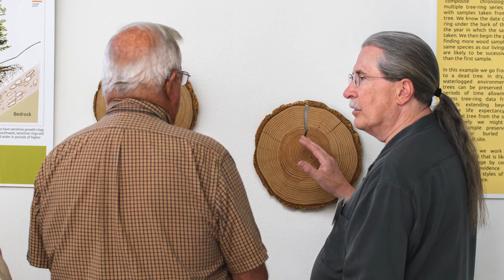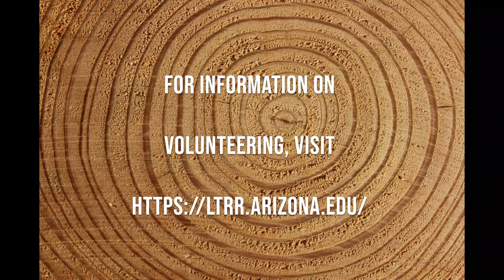Meet the Tree-Ring Docents: Larry Allen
Short film featuring Larry Allen, a docent at the Tree-Ring Lab.